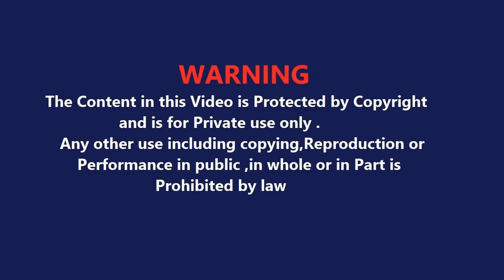बाबाजी ने बताया अगर पड़ोसी सत्संगी के साथ गलत करने की सोचेगा तो उसके साथ क्या होगा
ShriBageshwarDhamSarkarLive
Dhirendra Krishna ji maharaj, shri bageshwar dham live, shri bageshwar dham ki katha, shri bageshwar dham balaji,

aniruddhacharyaji Maharaj, gauri Gopal ashram, shri aniruddhacharyaji Maharaj, aniruddhacharyaji
anirudhacharya ji, श्रीजी भक्ति मीडिया, shriji bhakti media, अनिरुद्धाचार्य जी, aniruddhacharya ji maharaj, aniruddhacharya ji live katha, aniruddhacharya ji, live today

jaya kishori, jaya kishori ji, motivation, spiritual, jaya ji, inspirational video, motivational video, jaya kishori videos
Jaya Kishori Shrimad Bhagwat Katha
Kanki dham live
 jaya kashori live

Ram tags
jayakishoriji
radhe

amoghlilaprabhu myashraya my ashraya, iskcon, best motivational lecture, life change, change your life, amogh lila prabhu,

rambhadracharya bhajan,rambhadracharya ji maharaj,rambhadracharya katha,rambhadracharya ji,rambhadracharya ram katha,rambhadracharya ki bhavishyavani,रामभद्राचार्य जी महाराज,rambhadracharya hanuman chalisa
youtubevirelvideo
vrindavandham
shripremanandmaharaj
indreshupadhyayji
bhaktipath
bhajanmarg
radharadha
vrindavanrasmahima
indreshji
krishna
bhagheswar

iskcon
harekrishna
srimadbhagavatam
srilaprabhupada
bhagavadgitachanting
bhagavadgitaquotes
bhagavadgitalessons
krishnaradha
krishnachant
krishnaconsciousness

jagadgurukripaluparishat
bhagwat
pujapath
poojapath
geetaupdesh
spirituality
happiness
kripalujimaharajpravachan #
kripalujimaharaj